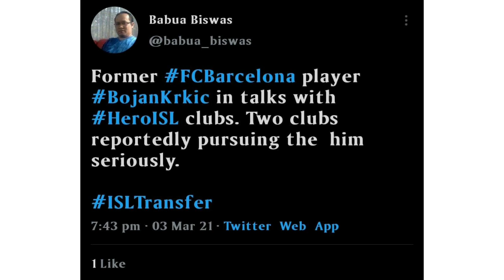KERALA BLASTERS / FCB&KBFC 😌 പതിയെ സത്യമാകുന്നു / ISL 2021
romanjification_ videos#ADIPOLIBRO#KBFC

ADIPOLI BRO

1- kerala blasters players
2- kerala blasters strikers
3- kerala blasters new signings 2021
4- kerala blasters new singnings 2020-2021
5- kerala blasters 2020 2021
6- kbfc new signing 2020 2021
7- kerala blasters  transfer
8- market 2020 -21
9- kerala blasters players 2021
10-  kerala blasters  2020 play list
11- kerala blasters news
12- kerala blasters song
13-kerala blasters new signing
14- kerala blasters vs chennai semi final 2014
15 -kerala blasters fans
16- kerala blasters match
17- kerala blasters latest news 2020
18- kerala blasters kochi
19-kerala blasters kerala blasters
20- k prasanth kerala blasters
21- kerala blasters line up 2020
22-kerala blasters live
23-kerala blasters latest
24-kerala blasters latest tranfer news
25- kerala blasters Live match today
26-kerala blaters latest news malayalam
27-kerala blasters latest signing
28- ISL kerala blasters team
29-isl kerala blasters team
30-kerala blasters malayalam commentary
31-kerala blasters messi
32-kerala blasters match highlights
33-kerala blasters match malyalam commentary
34-kerala blasters marcelinho
35-kerala blasters media hub
36-kerala blasters match 2014
37-kerala blasters new players
38-kerala blasters new news
39-kerala blasters news today
40 - kerala blasters new signing 2020-21
41-kerala blasters news update
42-kerala blasters new jersey2020
43- kerala blasters offside trap
44- kerala blasters official
45- kerala blasters old match
46- kerala blasters ogbecha
47- kerala blasters official news
48-kerala blasters offside trap Malayalam commentary
49- kerala blasters official song
50-kerala blasters onam celebration
51-kerala blasters players
52-kerala blasters possible lineup
53-kerala blasters players 2020
54-kerala blasters possible lineup season 7
55-kerala blasters penalty shootout
56-kerala blasters pes
57- kerala blasters players 2020-21
58- kerala blasters qatat
59-ricardo quaresma kerala blasters
60-kerala blasters reaction
61- kerala blasters reaction by foreigners
62- kerala blasters rumours
63- kerala blasters raf talks
64- kerala blasters rumours 2020
65-kerala blasters reserve team
66-kerala blasters rahul kp
67-kerala blasters rahul kp goals
68-  kerala blasters status
69- kerala blasters season 7 players
70- kerala blasters stadium
71-kerala blasters semi final 2016 hilighgts
72- kerala blasters squde 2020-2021
73-kerala blasters song status
74-kerala blasters signing
75-kerala blasters vs Hyderabad
76-kerala blasters transfer news
77- kerala blasters team
78- kerala blasters team theam song
79- kerala blasters troll
80- kerala blasters today news
81- kerala blasters tik tok video
82- kerala blasters team 2020
83-kerala blasters today news
84-kerala blasters update
85-kerala blasters under 18 team
86- kerala blasters uppum mulakum
87- kerala blasters unforgettable matches
88- kerala blasters update news
89- kerala blasters under 16 team
90- kerala blasters ultras
91- kerala blasters under 15
92- kerala blasters vs Hyderabad fc
93- kerala blasters vs bangalore hilighights
94- kerala blasters vs odisha
95- kerala blasters vs fc goa
96- kerala blasters vs chennai
97- kerala blasters vs delhi dynamos 3-1
98- kerala blasters vs atk
99- kerala blasters watsapp status
100- kerala blasters wednesday signing
101- kerala blasters watsapp group link
102- kerala blasters winning matches
103- kerala blasters watspp status 2020
104- kerala blasters wave
105-kerala blasters you tube channel
106- kerla blasters ya lilil song
107- kerala blasters youth academy
108- kerala blasters yellow army
109- keralq blasters youth team
110- kerala blasters you tube
111- this years kerala blasters team
112- kerala blasters zidane mask
113- kerala blasters zip file dowload
114- zone 14 kerala blasters
115- zico about kerala blasters
116- kerala blasters chennai 3-0 hilighgts
117- kerala blasters 1st season
118- kerala blasters 1st season goal
119- kerala blasters 1st match
120-  donix clash